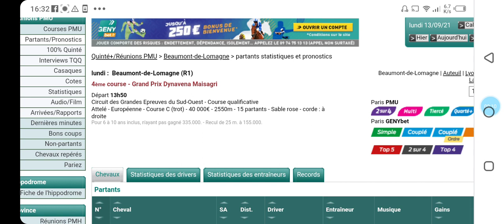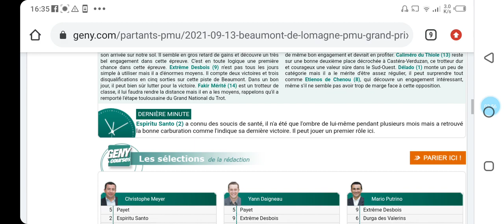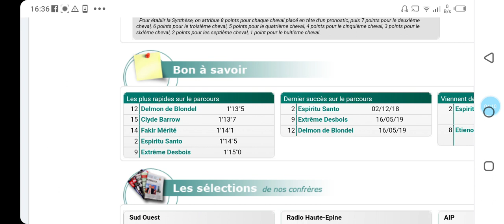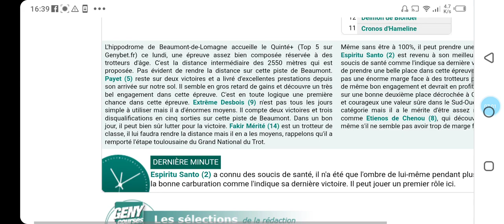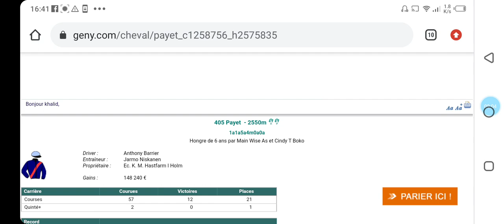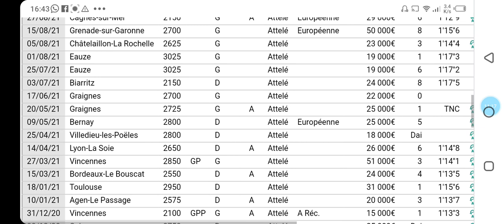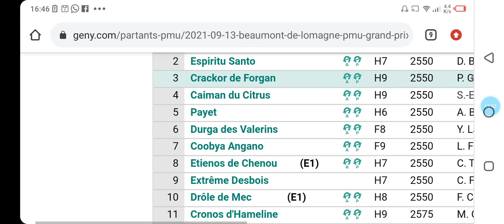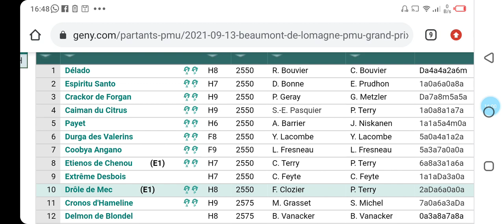تحليل الكانتي يوم الاثنين على R1